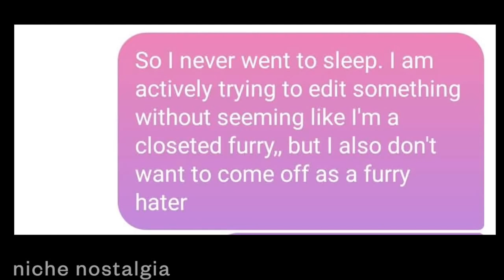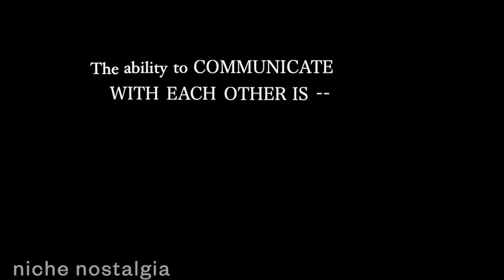so i watched animalia for the first time...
Let it be known that I named the video file "i'm not a furry" and then the video didn't save--